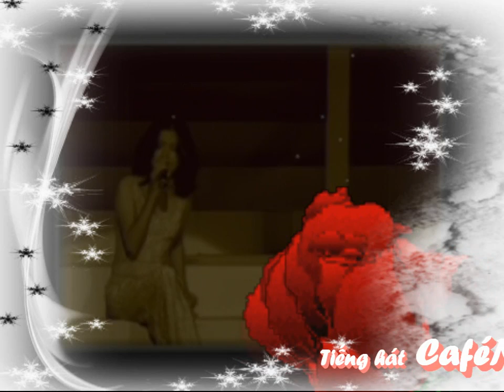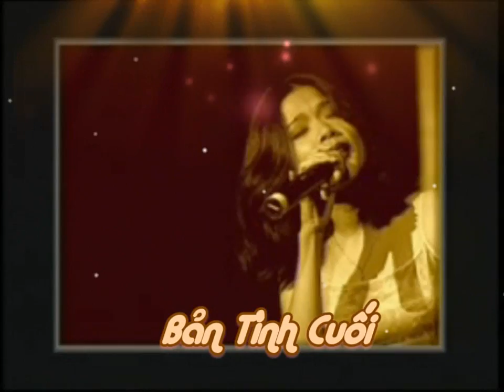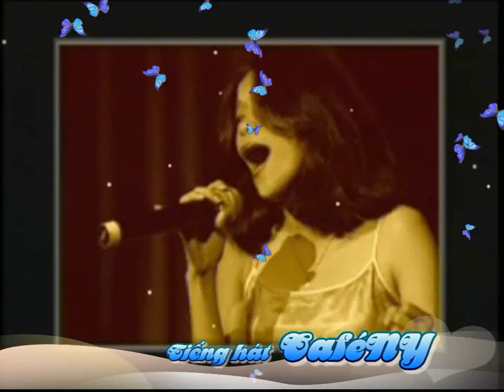Bản Tình Cuối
nhac cua ban